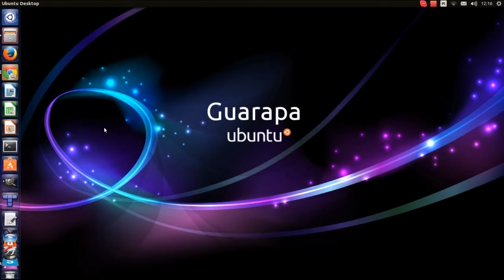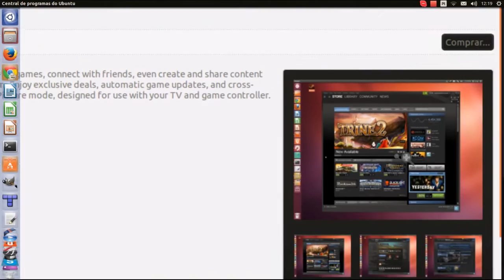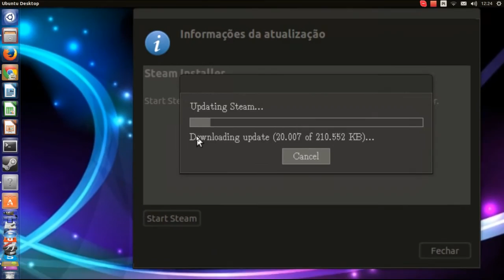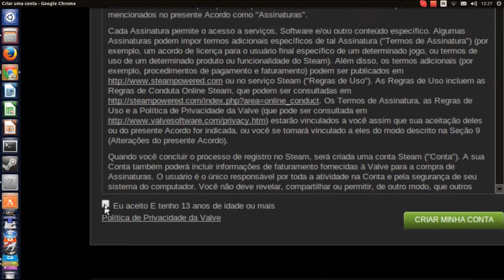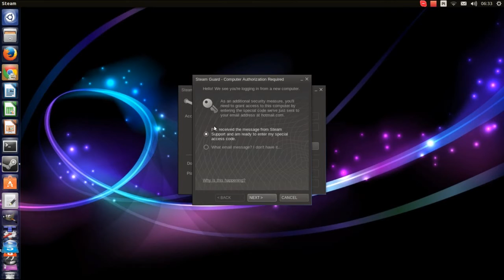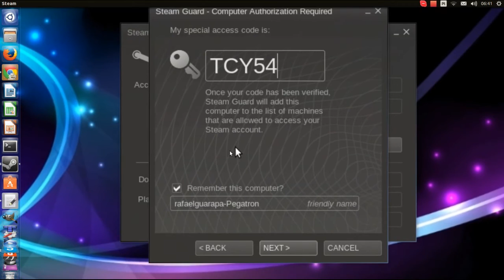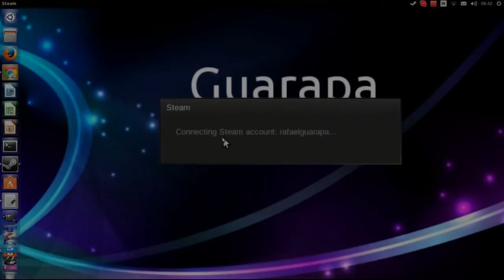Jogos no Linux - como baixar instalar Steam no Linux e (criar conta) no Ubuntu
Como instalar Steam no Linux Ubuntu, como criar conta na Steam.